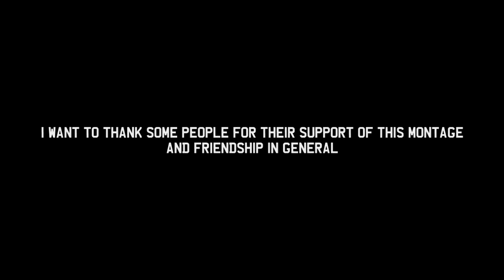FatRat :: Halo 3 Montage 3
Finally, after 3 years of saving up clips and 250 hours of editing. Here it is, I truly hope everybody enjoys this.

This project has been in the works for 2 years now, and I've been saving clips since my Halo 3 Montage 2 came out in 2011. I've swapped out so many clips and tried improving this montage for so long, therefore the 250 hours of editing might not show as much as you'd think. These last 30 hours I've slept for three and edited for 20. I'm absolutely exhausted, but it was all worth it.

Now that this video is finally finished I intend to upload videos with better clips. I already have about 20 clips that were once in this montage, so I'm sure I'll make some sort of minitage with them.

Songs:
Chrome Sparks - All There Is (feat. Steffaloo)
UNKLE - The Answer (feat. Big In Japan (Baltimore))
Sigur Rós - Ísjaki